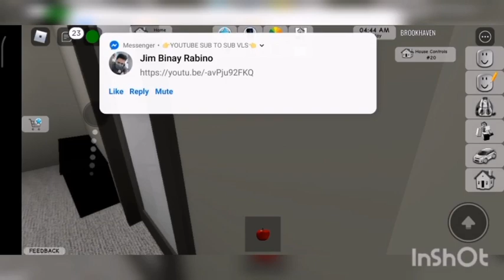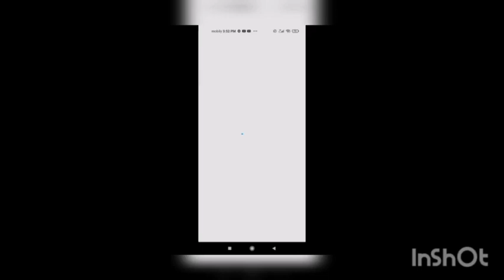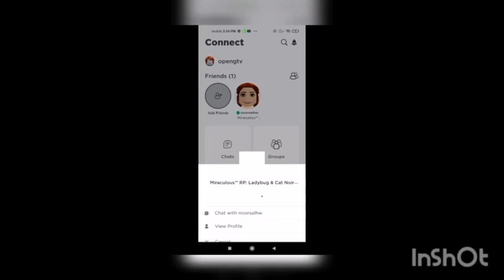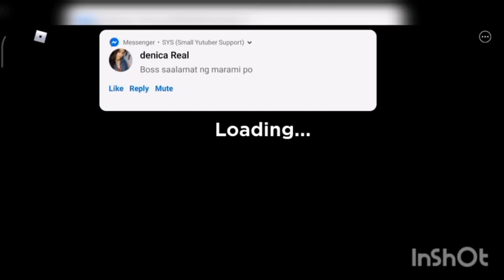Playing Roblox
Roblox